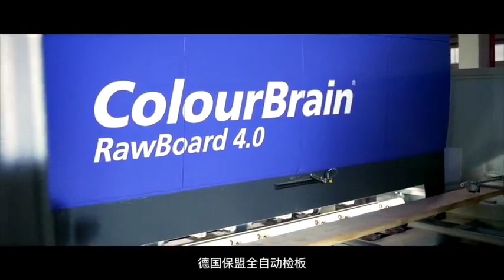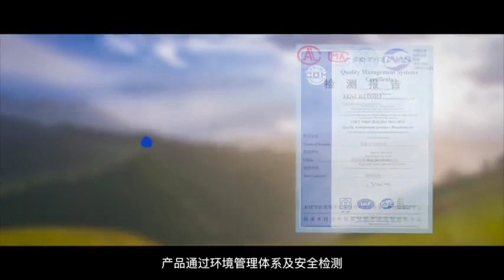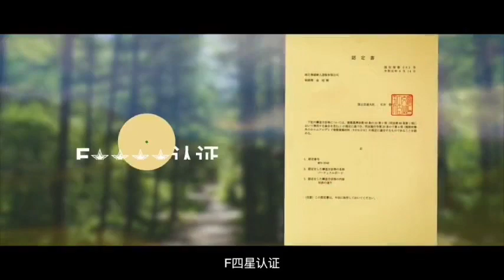2023年4月11日